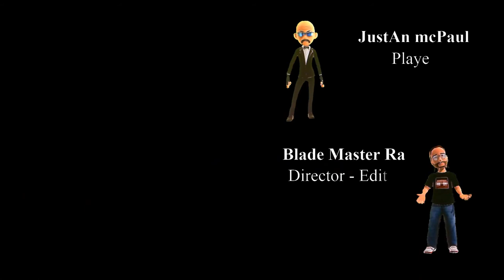Ghost Of Tsushima Story - Part 12 - Act 1 - Blade Style